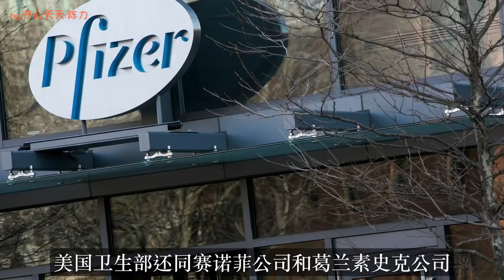刚刚，普京传来重大喜讯！20多国家请求购买10亿剂！特朗普明显急了，福奇:怀疑其安全性和有效性！